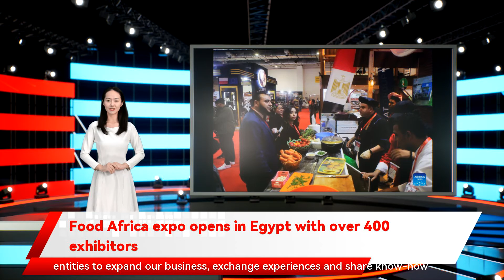Food Africa expo opens in Egypt with over 400 exhibitors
CAIRO, Dec. 13 (Xinhua) -- The sixth edition of Food Africa, a major international exhibition for the agro-food industry in the African region, opened on Monday in Egypt's capital Cairo, attracting over 400 exhibitors from various countries.Held at the International Exhibition Center, the three-day fair is expected to welcome some 21,000 professionals seeking business opportunities."The exhibition is a promising platform where we can meet new customers from different countries ... It helps us find new markets outside Egypt," Mahmoud Shabana, director of exports at an Egyptian tea company, told Xinhua."The expo also helps us build relationships with public and private entities to expand our business, exchange experiences and share know-how with industry stakeholders as well as connecting with new and existing suppliers and dealers," he added.The exhibition also includes the Hosted Buyers Program, a platform meant to facilitate B2B business undertakings and maximize return on investment for participants.Last year, the program presented industry professionals the opportunity to meet with 476 selected buyers from Egypt and the region.For buyers seeking business opportunities, the fair allows them to source new goods and product lines from exhibitors on the spot and helps them negotiate contracts and sign agency and distribution agreements."The exhibition and the program help us learn about the latest innovations, network at an array of events and benefit from pre-scheduled meetings with exhibitors of our choice," Ahmed Abdel-Gawwad, owner of an Egyptian food distribution company, told Xinhua.Saad al-Zoghby from a local beverage company, said he visited the fair to explore the wide selection of food and speciality products from local, regional, and international suppliers."It is a major exhibition and I am always keen to visit it ... I can find most of the companies working in the food industry at one place which makes it easier for me to sort and select the items I want to buy," he added. Enditem People visit the Food Africa exhibition in Cairo, Egypt, on Dec. 13, 2021. The sixth edition of Food Africa, a major international exhibition for the agro-food industry in the African region, opened on Monday in Egypt's capital Cairo, attracting over 400 exhibitors from various countries. (Xinhua/Ahmed Gomaa)An exhibitor shows dessert during the Food Africa exhibition in Cairo, Egypt, on Dec. 13, 2021. The sixth edition of Food Africa, a major international exhibition for the agro-food industry in the African region, opened on Monday in Egypt's capital Cairo, attracting over 400 exhibitors from various countries. (Xinhua/Ahmed Gomaa)Visitors taste food during the Food Africa exhibition in Cairo, Egypt, on Dec. 13, 2021. The sixth edition of Food Africa, a major international exhibition for the agro-food industry in the African region, opened on Monday in Egypt's capital Cairo, attracting over 400 exhibitors from various countries. (Xinhua/Ahmed Gomaa)People visit a kitchen food booth during the Food Africa exhibition in Cairo, Egypt, on Dec. 13, 2021. The sixth edition of Food Africa, a major international exhibition for the agro-food industry in the African region, opened on Monday in Egypt's capital Cairo, attracting over 400 exhibitors from various countries. (Xinhua/Ahmed Gomaa)An exhibitor shows bread during the Food Africa exhibition in Cairo, Egypt, on Dec. 13, 2021. The sixth edition of Food Africa, a major international exhibition for the agro-food industry in the African region, opened on Monday in Egypt's capital Cairo, attracting over 400 exhibitors from various countries. (Xinhua/Ahmed Gomaa)